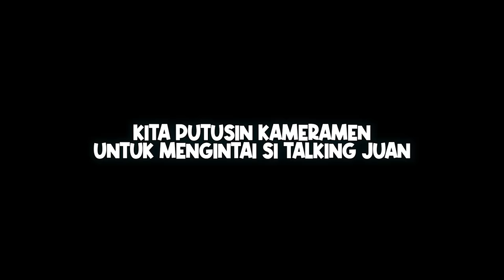DRONE MEREKAM TALKING JUAN DI PANTAI SELATAN! SARANGNYA SANGAT MENGERIKAN, KITA SAMPAI DI KEJAR!!!